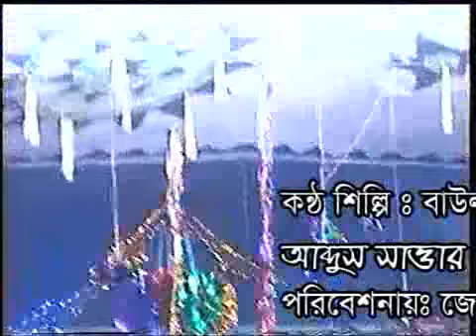Baul song,mohonto gity,তোমি কোন কারনে এতো দুঃখ দিলারে,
mohonto gity,mohonto song,